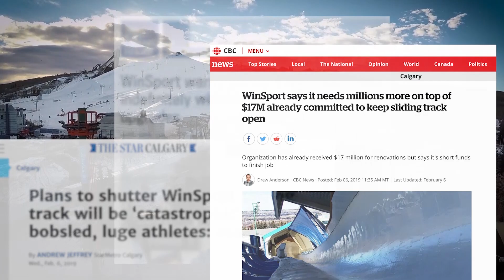Calgary Save The Track v5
They have demolished the top of the famous Olympic Bobsled, Luge and Skeleton track in Calgary. They need to rebuild it as that track is responsible for so much Canadian Olympic Success .The Athletes tell us why it is so important to the success of Canada Sliding and its 1988 Legacy.